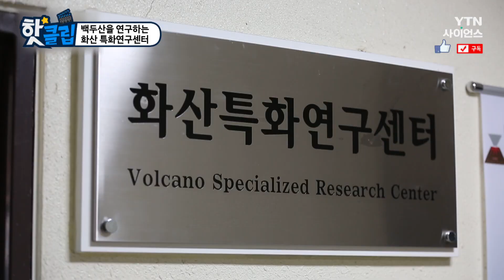[핫클립] 백두산 화산 폭발을 예측하고 대비하는 화산특화연구센터 / YTN 사이언스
인류의 힘으로 자연 현상을 막을 수는 없지만,
자연의 변화를 예측하고 대비하면 큰 피해를 줄일 수 있다.
우리나라 기상청은 2018년 4월, 분화 가능성을 가진
백두산의 상태를 관찰하고 연구하는
화산 특화연구센터를 설립하고 화산 연구를 시작했다.

백두산을 연구하는 화산 특화연구센터 / YTN 사이언스